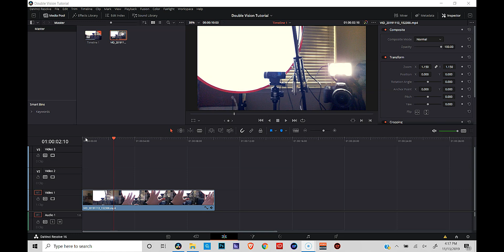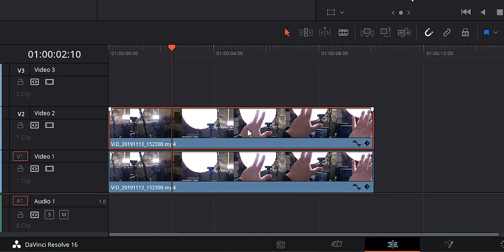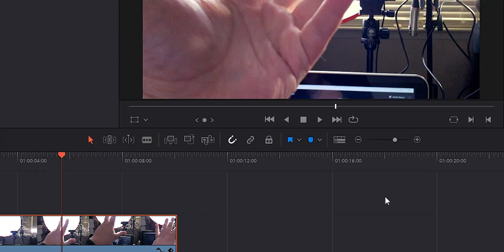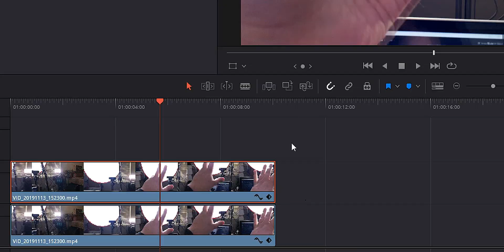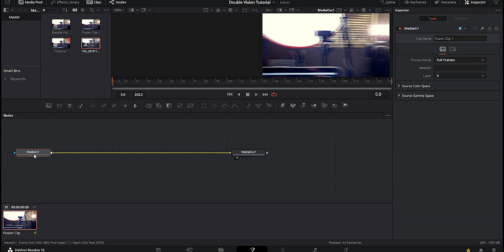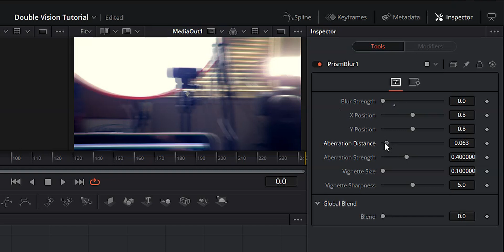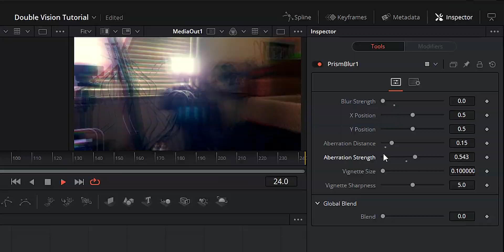SIMPLE Double Vision Effect!! | Davinci Resolve 16 Tutorial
I'm going to show you how to create a simple double vision effect in this Davinci Resolve 16 tutorial. And when I say simple, I mean it. 5 minutes, tops. Let's take a look at how to create the double vision effect in Davinci Resolve 16.

My Gear*